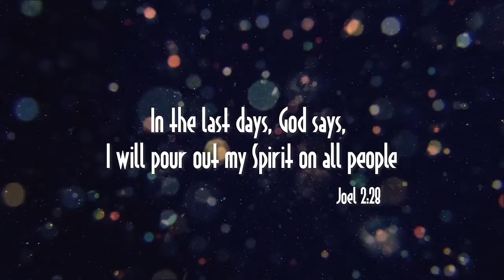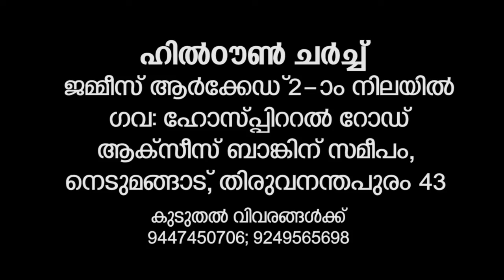JESUS FULL OF WORD BY JACOB G PAUL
From Hilltown International Miracle Ministries